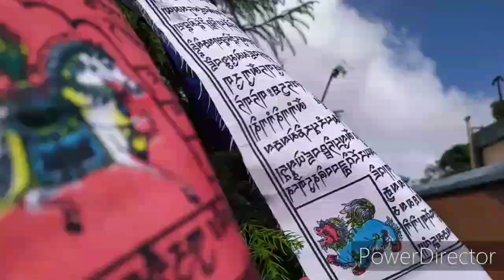Lava india Sunday morning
Video didn't come because of sick in last Week'